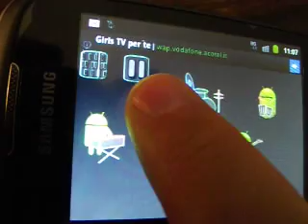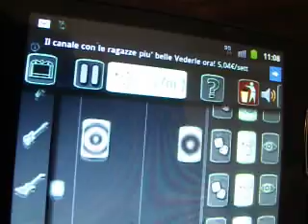Playing with RyZm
RyZm on my entry-level Samsung Next Turbo